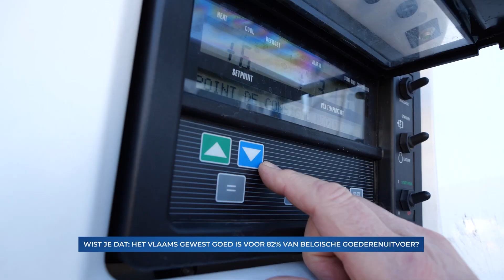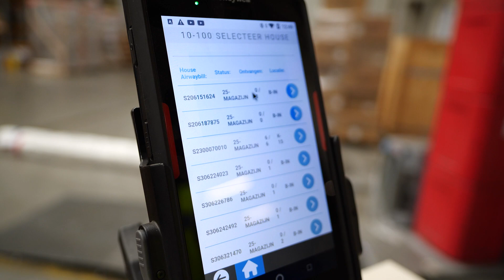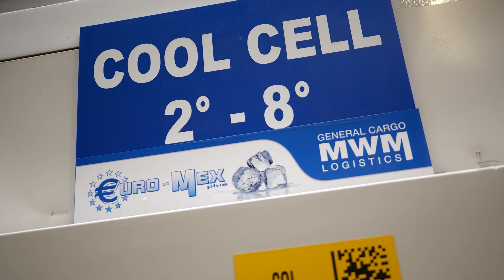Euro Mex Plus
In de wereld van import, export en vrachtwagenvervoer is goed, veilig en gecontroleerd vervoeren van vracht dagelijkse kost. Maar wat speelt zich anno 2023 af? Daarvoor bezoeken we een trendsetter!